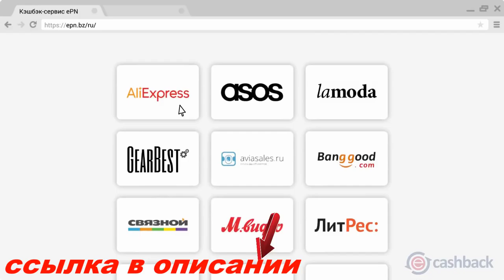DOOGEE Slide Screen самый безрамочный из всех! gadget x